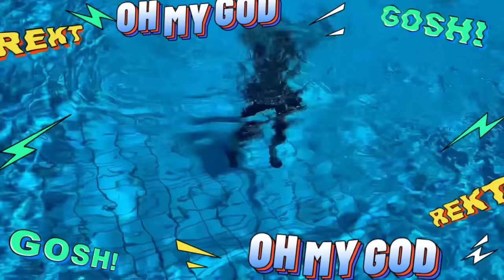24H DANS NOTRE NOUVELLE PISCINE 🥳 ( C'est trop DUR )